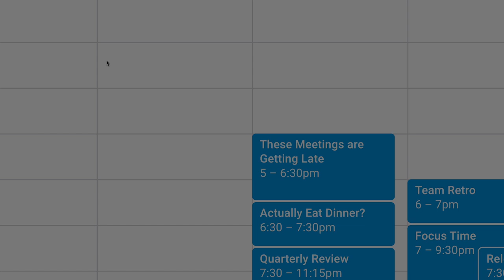Scalability, Kubernetes, Horizontal vs Vertical Scaling | Episode 9 | The Dev Sync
Welcome to The Dev Sync, another pointless meeting that could have been a really long email or an off-topic Slack channel. It's like when you forget that you're in a meeting that was being recorded and end up having a full hour conversation about random stuff that had nothing to do with the title of the meeting (not that the meeting ever ended up being about the actual title of the meeting anyway) and realize at the end of it that everything you said was recorded and you hope that you didn't say anything too incriminating or embarrassing. It's kind of like that. But rather than it being buried in the annuls of the company's massively shared Google Drive, we just uploaded it to the public. Enjoy.

We'll try to remember to add you on the next invite.